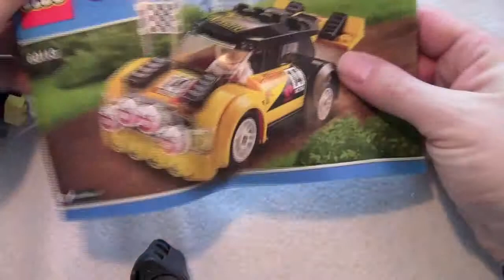Building Lego Rally Car 60113